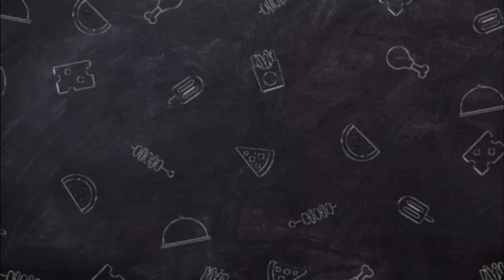How To Bake Squash Pandesal !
Lutong Bahay

Ingredients:

500 grams all purpose flour
1/2 cup brown sugar
1/2 cup evaporated milk
3/4 cup of water
1 1/2 tbsp. butter
1 tbsp. yeast
1 tsp. salt
1 egg
3 tbsp. milk powder
2 cups mash sweet potato

BREAD CRUMBS:

1/3 cup white sugar
1/8 cup  unsalted butter
1/8 bar cheddar cheese
1/2 cup all-purpose flour